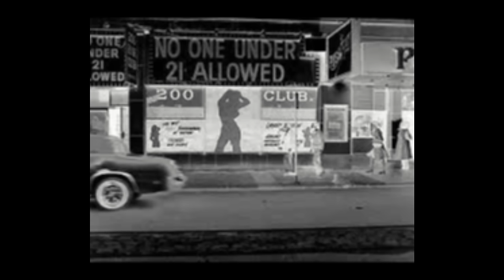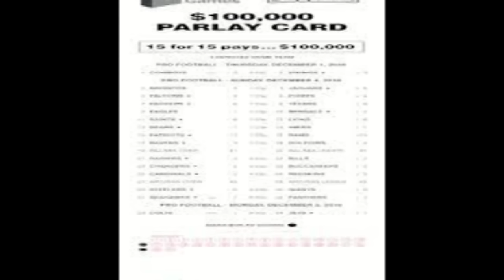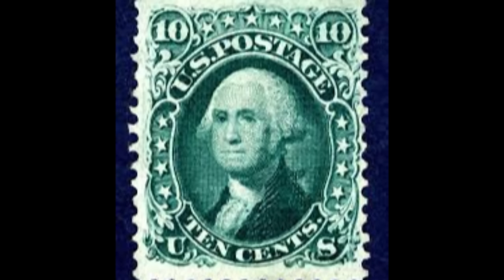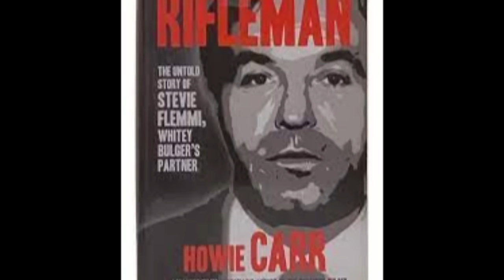Ricky Castucci Winter Hill and The NY Mob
Revere business man and high roller Ricky Castucci runs the Ebb Tide lounge the Boston's underworld favorite hangout in the 1960's. After things get sticky between Winter Hill and the Columbo's of New York Castucci goes to the FBI for help. Big mistake!